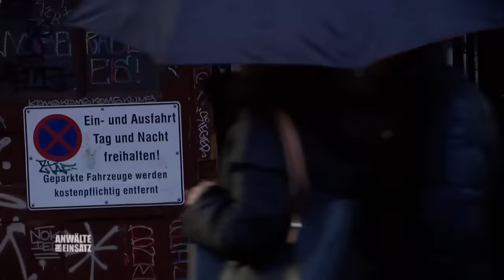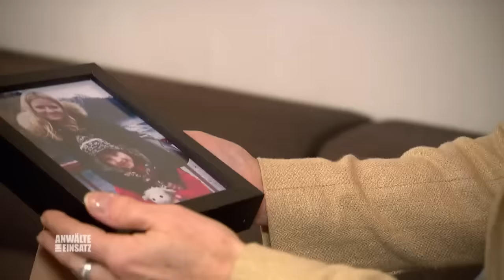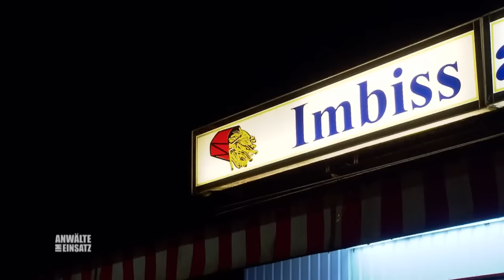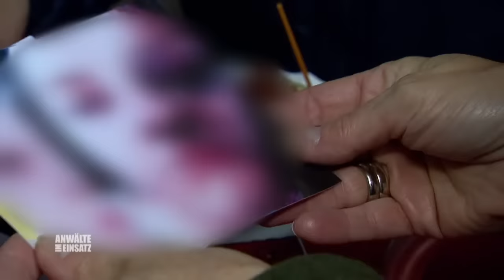Hilfe! Mein BRUTALER Ex ist aus der PSYCHIATRIE ausgebrochen 😱 | 1/2 | Anwälte im Einsatz | SAT.1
Tina Meisner trifft in der Stadt zufällig auf Armin, ihren gewalttätigen Ex, der eigentlich noch in der Psychiatrie sein sollte. Gemeinsam mit Tochter Nele flieht sie vor dem gefährlichen Gewalttäter. Direkt im Anschluss trifft sie sich mit Rechtsanwältin Braun, die sie und Nele vor Armin beschützen soll.